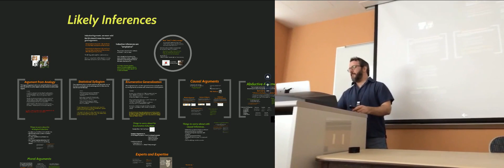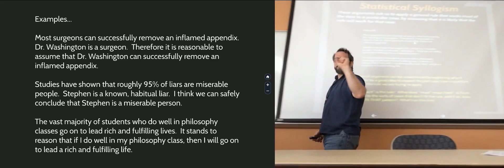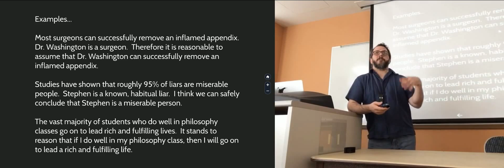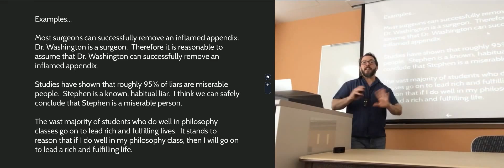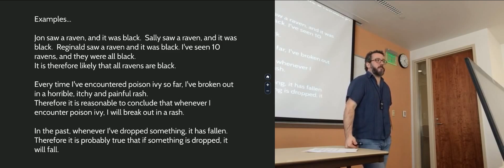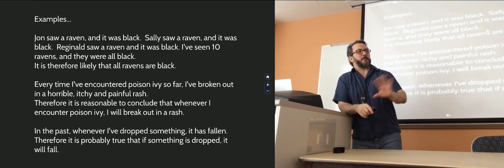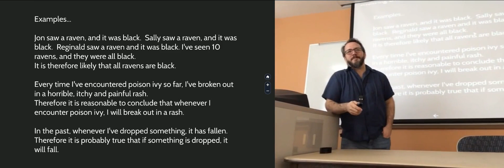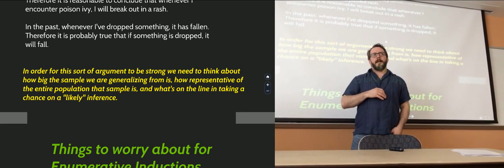Induction: Statistical Syllogism & Enumerative Generalization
The continuation  of our discussion of Inductive Inferences, this time focusing on Statistical Syllogisms and Enumerative Generalizations.